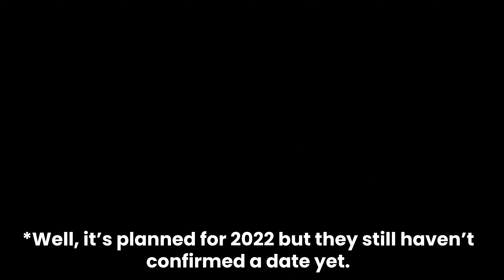Nintendo Should Have Done This Instead...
The February Nintendo Direct was amazing, there's no denying that Nintendo Switch Sports, Mario Strikers, Xenoblade 3, Kirby and much more were awesome to see BUT I still felt like something was missing. Where were these iconic games? Some of these were even rumoured to be in the direct but sadly missed. So, here's my thoughts on what the Nintendo Direct was missing.

Welcome to 128KB a channel dedicated to bringing you the latest videos about gaming, console accessories, retro games, tech and more!

Gear We Use In Our Videos
Podcast Camera
Main Camera